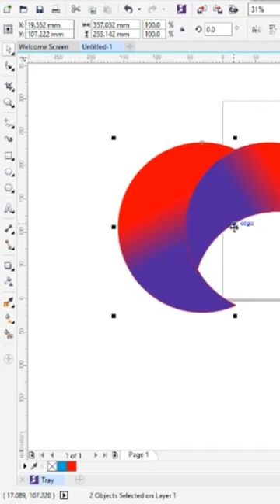coral draw design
hello freinds welcome to my YouTube chainal

coral draw me design kaise banaye